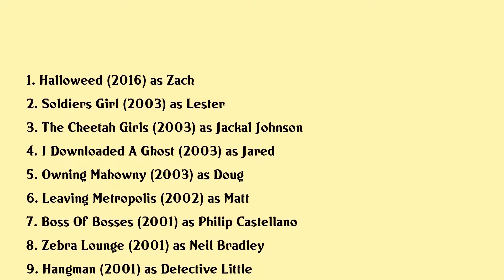Vince Corazza Movies list Vince Corazza| Filmography of Vince Corazza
Vince Corazza Full Movies List Filmography of Vince Corazza

Latest movies of Vince Corazza are:

1. Halloweed
2. Soldiers Girl
3. The Cheetah Girls
4. I Downloaded A Ghost
5. Owning Mahowny
6. Leaving Metropolis
7. Boss Of Bosses
8. Zebra Lounge
9. Hangman
10. Danger Beneath The Sea
11. Catch A Falling Star
12. Quints
13. Ultimate Deception
14. Bonanno A Godfathers Story
15. Urban Legend
16. Bride Of Chucky
17. Flood A Rivers Rampage
18. When Innocence Is Lost

Complete list of movies acted by Vince Corazza are in this video.

Please Comment down your favorite movie of Vince Corazza